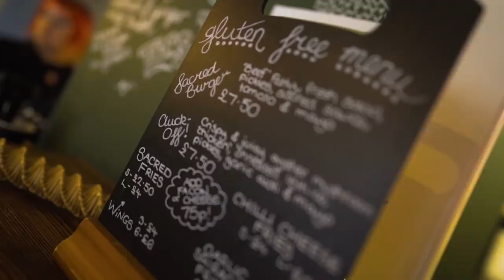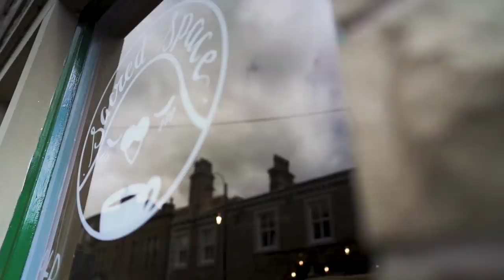I can’t believe what they put in my burger...